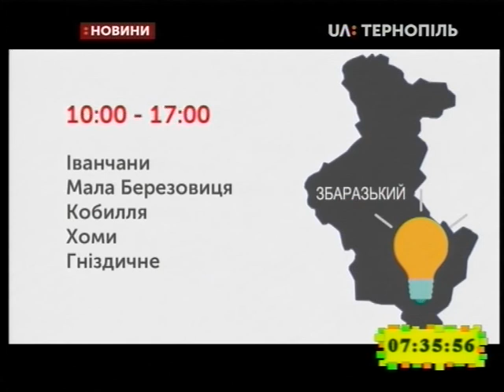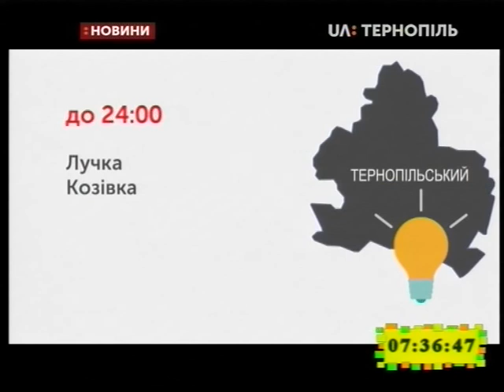28.03.2019. Новини. 7:30